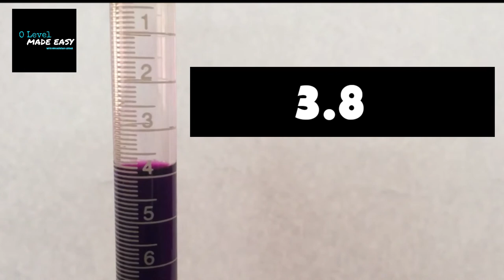Right Way to Read MENISCUS Properly in O Level Chemistry 5070 - Small Topic that MATTERS IN CIE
What's exactly is the Meniscus ( Concave and Convex)? Do you know how it plays an important role in O Level Chemistry 5070 Titration chapter.
If you don't, know watch till end to get familiar with the Proper way of Reading the upper and lower Meniscus of the Liquid in Beaker or Burette.

MENISCUS in Chemistry: The meniscus is the curve seen at the top of a liquid in response to its container. The meniscus can be either concave or convex, depending on the surface tension of the liquid and its adhesion to the wall of the container.

The CIE, GCE, and IGSCE Chemistry is all about Concepts. You might think that the Grade Threshold is Low so it will be easy to tackle the challenges you might face in preparation for this paper.

Title of Video: How to Read Meniscus Properly in O Level Chemistry 5070 Titration Chapter? | Do You know? EXPLAINED | by Mohammad Usman

Description of the Video: A concave meniscus occurs when the particles of the liquid are more strongly attracted to the container (adhesion) than to each other (cohesion), causing the liquid to climb the walls of the container. This occurs between water and glass. Water-based fluids like sap, honey, and milk also have a concave meniscus in glass or other wettable containers.

Conversely, a convex meniscus occurs when the particles in the liquid have a stronger attraction to each other than to the material of the container. Convex menisci occur, for example, between mercury and glass in barometers and thermometers.

About the Creator: I am Mohammad Usman, an Ex-O Level Student and my aim is to help you in getting good grades in your O Level. I created this channel not to earn money but to fulfill this Hadis in my Life. This channel is O Level Made easy to help you by the way and you can search usmanolevel to access my all video.

Hadis: Whoever relieves a believer’s distress of the distressful aspects of this world, Allah will rescue him from the difficulty of the difficulties of the Hereafter. to be continue

Channel: O Level Made Easy
Creator: Mohammad Usman
Aim: TO HELP YOU GUYZ

ft. usmanolevel